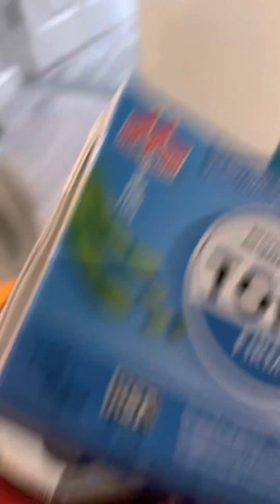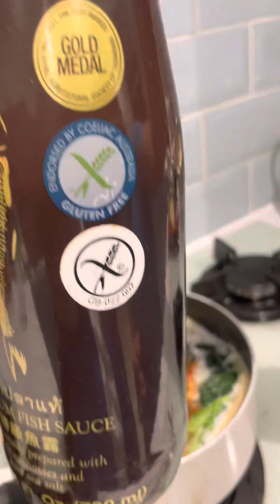Cook and eat/ต้มมาม่ากินจ้าพี่น้อง